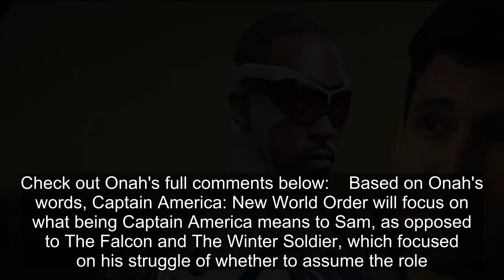Sam's Relationship to New Falcon is Captain America 4's Emotional Core